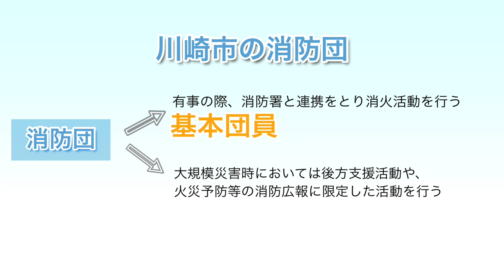川崎市消防音楽隊カラーガード隊～機能別消防団員としての活動～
皆様こんにちは。川崎市消防音楽隊です。
今回の動画では、カラーガード隊員と機能別団員の２つの顔を持つ私たちの活動をご紹介します。
カラーガード隊の新しい衣装にもご注目ください。

使用曲　ハロー・ファイヤマン
※昭和４５年、神戸市消防音楽隊の委嘱により講師であった石田昌勝氏が作曲し、今日では全国各地の消防音楽隊が演奏しています。）

川崎市消防局
URL：

消防局　総務部　人事課（音楽隊）